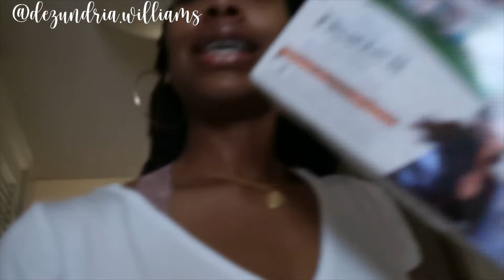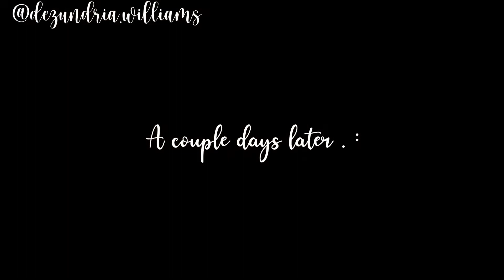New Tires for the Jeep | Plus Cook With Me | Chef Dee lol | MomVlog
Age:25 (pisces)
Khaley’s Age: 5 (November 23rd)
Odell's Age: 1 (January 3rd)